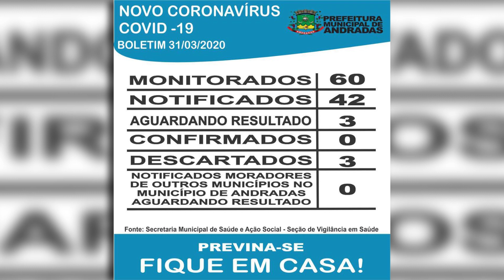Nesta terça feira foram atualizados os dados relacionados ao Covid 19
Os números relacionados ao coronavírus foram atualizados no final da tarde dessa terça-feira.